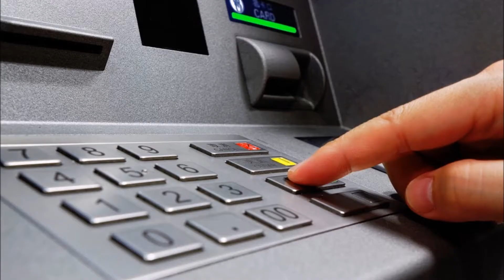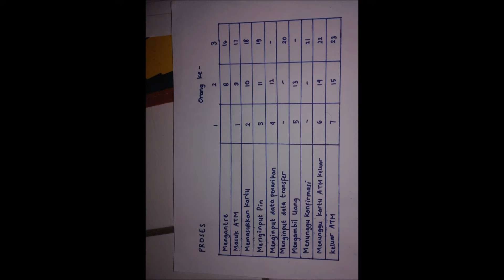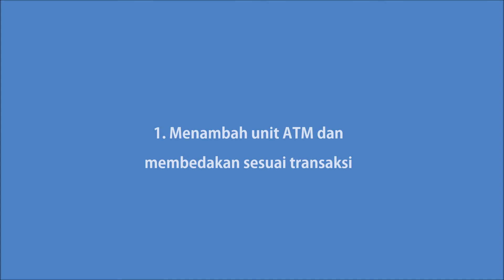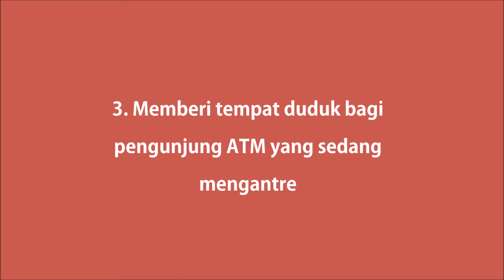Pengamatan Pada ATM Yang Selalu Ramai di SPBU Pabelan, Sukoharjo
Pengamatan ini dilakukan untuk mengetahui masalah dan juga menemukan solusi pada SPBU yang selalu ramai

Oleh :
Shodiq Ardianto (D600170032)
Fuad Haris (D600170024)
M. Eddy Asga Laksa (D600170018)
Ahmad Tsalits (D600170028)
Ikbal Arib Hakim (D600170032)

Kelas A
Teknik Industri UMS 2017